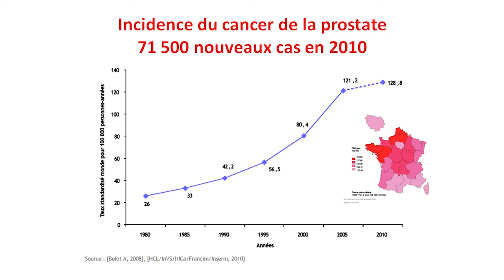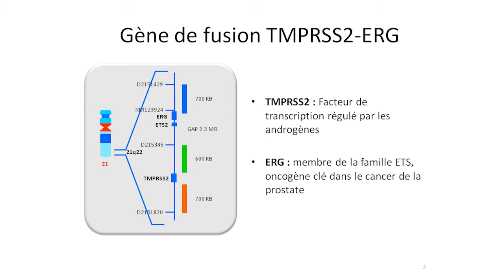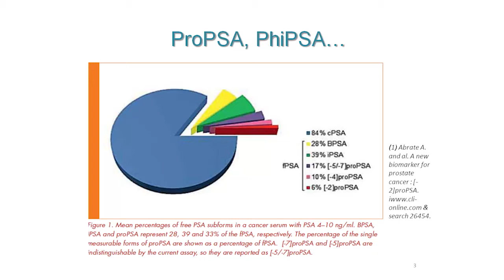Diagnostic précoce du cancer de la prostate: Biomarqueurs... Une nécessité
Pour améliorer le diagnostic précoce du cancer de la prostate, trois nouveaux biomarqueurs sont proposés : le PCA3, le gène de fusion et le phi-PSA. Le PCA3 est un gène surexprimé dans le tissu tumoral de la prostate, qui peut être détecté dans les urines. Le gène de fusion est une mutation qui se produit chez environ 50% des patients atteints de cancer de la prostate. Le phi PSA, mesure à la fois le PSA libre, le PSA total et le rapport PSA libre / PSA total. Il s'agit d'un score qui combine ces résultats en utilisant une formule mathématique pour évaluer le risque de cancer de la prostate. Ces biomarqueurs peuvent aider à mieux sélectionner les patients à diagnostiquer et à traiter, mais ils ne fournissent pas une réponse qualitative simple.

Service d'Urologie CHU Henri Mondor -
Université Paris-Est
Créteil, FRANCE

Auteur: Alexandre de la Taille